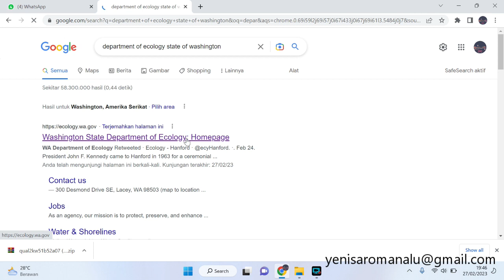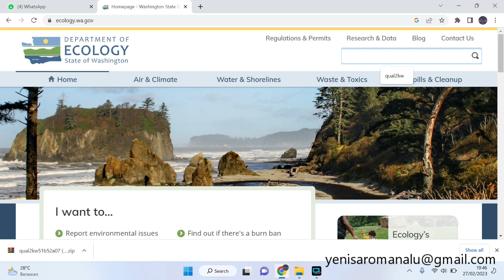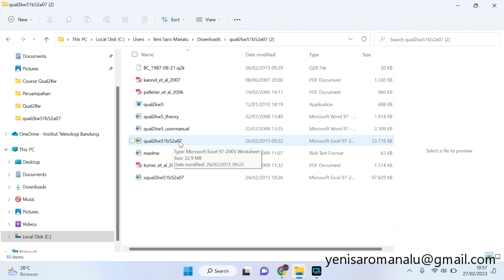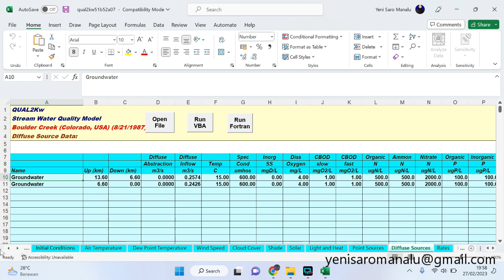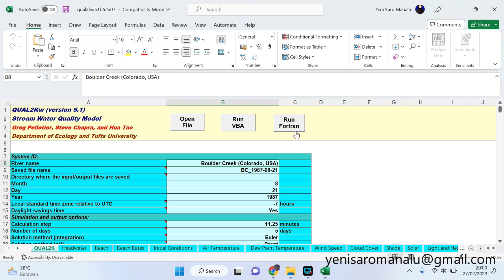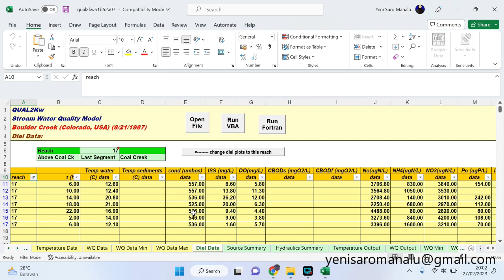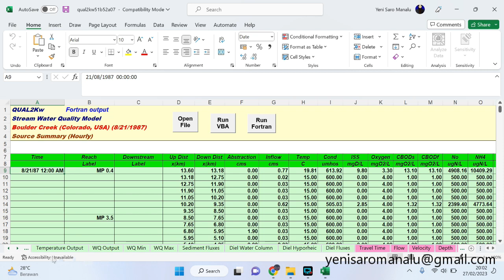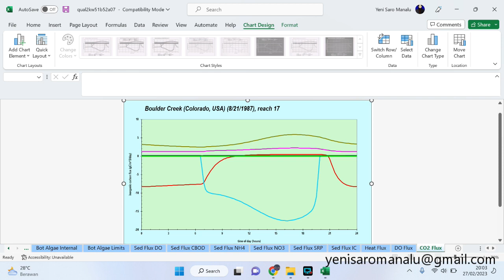How to Download and Install the Qual2Kw Application Version 5 (River Water Quality Model)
The Qual2Kw application is a river water quality modeling application issued by the United States Environmental Protection Agency (USEPA), this is the latest development of its predecessors, namely QUAL2E, QUAL2E-UNCAS and AUAL2K.